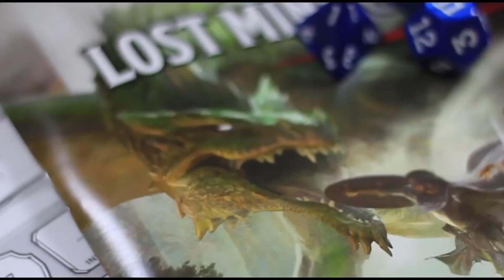ТОП худших игроков за столом | Часть 1 | НРИ | РПГ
А вы встречали странных, неадекватных или придурковатых игроков за столом? О, мы их повидали сполна! Вот вырезки наших любимых антигероев! Не будьте такими, будьте няшками!

Оператор: Олег Репецкий